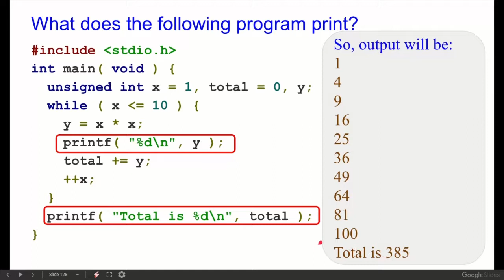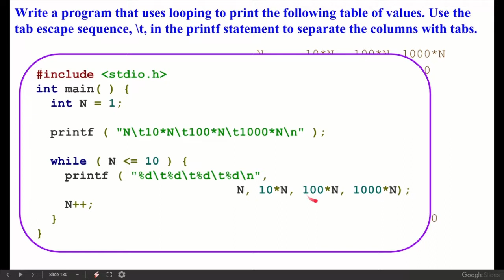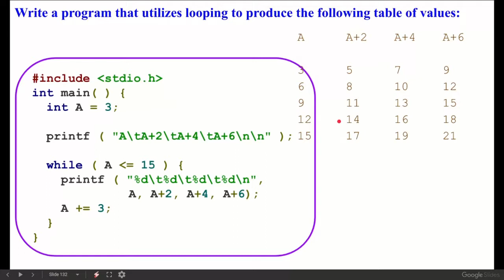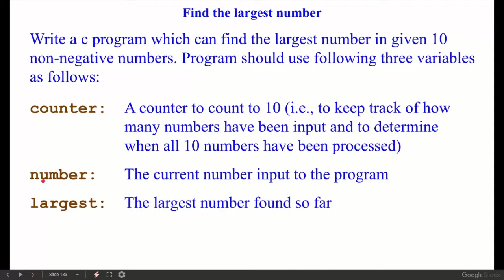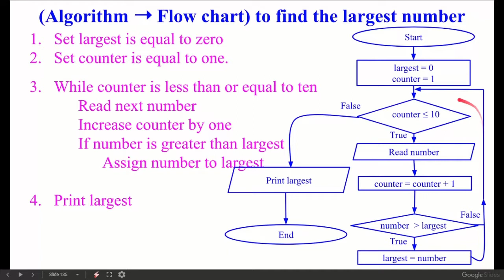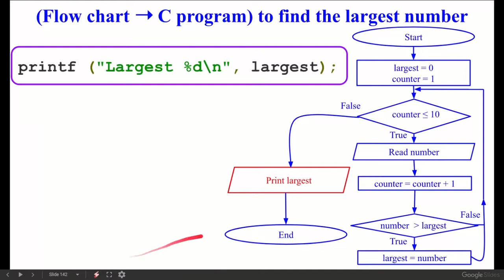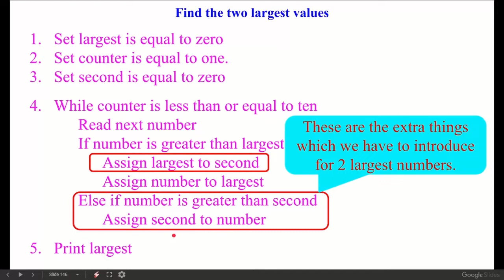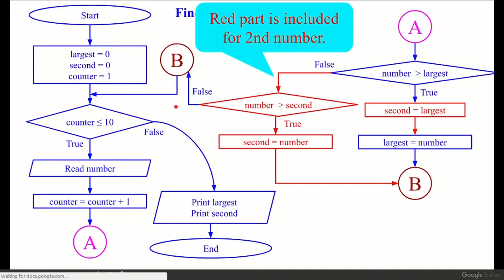Exercise of c at structure level, part 4